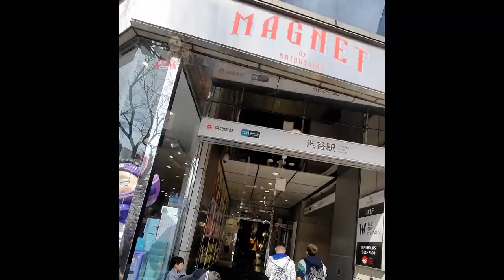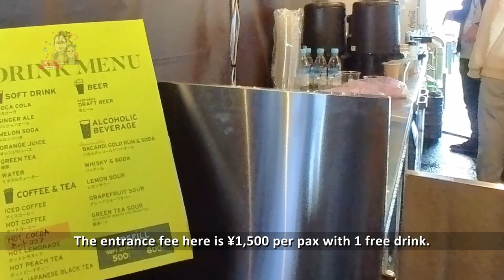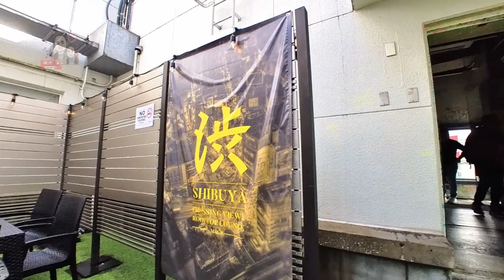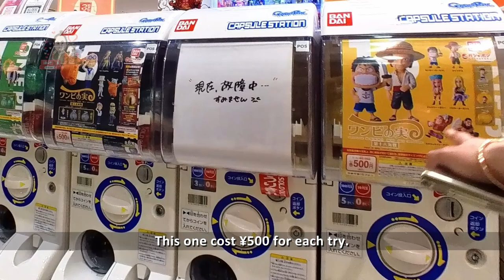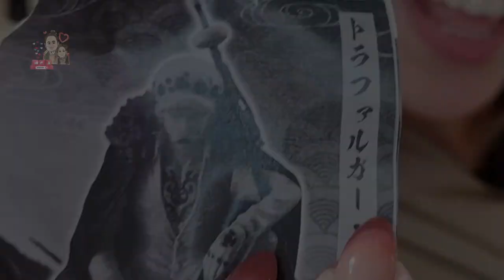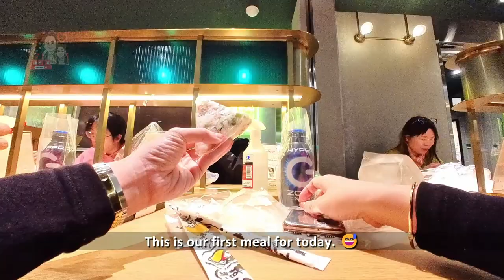Shibuya Crossing Madness! 🏙️ Hachiko, Gashapons, and Food Adventures | Day 5 Ep 25 [Tokyo, Japan]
In the first part of our chill Day 5 in Tokyo, we take on Shibuya! Join us as we explore Magnet by Shibuya 109 for a unique view of the iconic Shibuya Crossing 🏙️, then cross the famous Shibuya Scramble Crossing ourselves! 🌟 Don't miss the sighting of the beloved Hachiko statue 🐕, playing some fun Gashapons 🎮, and indulging in mouthwatering eats at a Shibuya food court.

🔑 Episode Highlights:

🏙️ Magnet by Shibuya 109’s rooftop view of Shibuya Crossing
🐕 Sighting of the iconic Hachiko statue
🎮 Fun Gashapon games and cool prizes!
🍴 Food trip in Shibuya’s bustling food court

Contents:
00:00 Intro
00:30 Let's go to Shibuya!
01:24 Shibuya Mark City!
02:33 Magnet by Shibuya 109
07:18 Mugiwara Store!
07:36 Let's Play Gashapon!
15:02 Shibuya Scramble Crossing and Hachiko!
16:49 Let's Eat!
21:24 つづく

Join us for an exciting tour of Shibuya’s best spots! 🌟